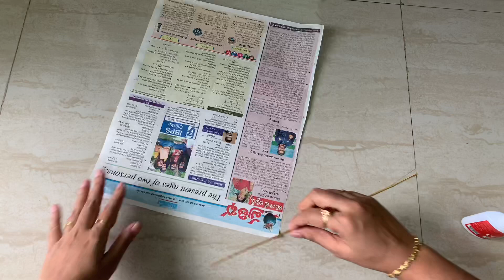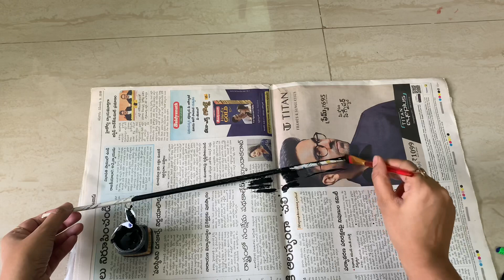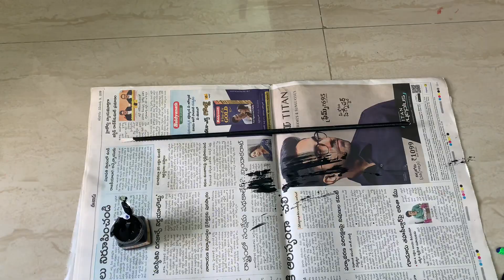Newspaper wall hanging |Wall makeover | Newspaper craft Doll | Best out of waste | DIY room decor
Newspaper craft
Wall decor
Rental friendly wall decor
Wall hanging diy
Modern wall decor
DIY
Do it yourself
Creative cardboard craft
DIY projects
Home decor
Unique wall hanging handmade

Easy DIY idea
Best wall hanging
Best wall decor
Paper crafts
Paper doll
Newspaper Girl
Craft with papers
Crafts in Telugu